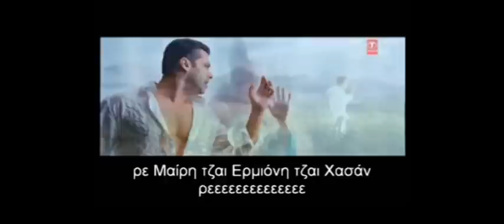Meri Teri - Indian song parody.wmv